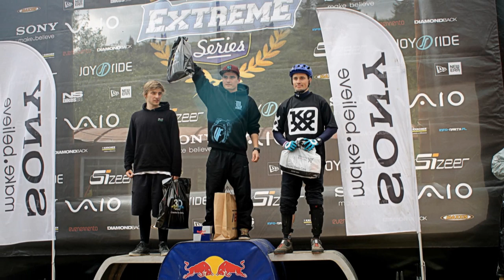Jacek Jarząbek - Trial | Jesień 2013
Nowe Video od Jacka Jarząbka - Młodego Reprezentanta UF!